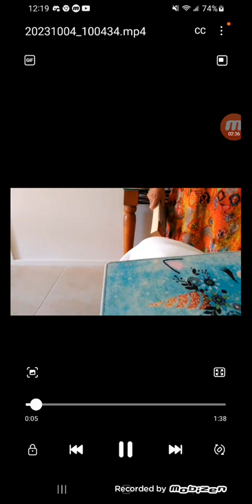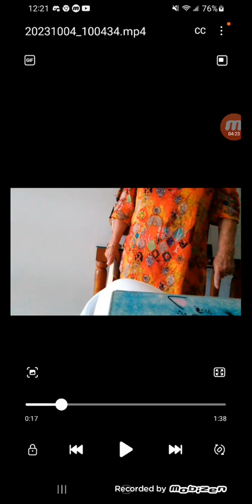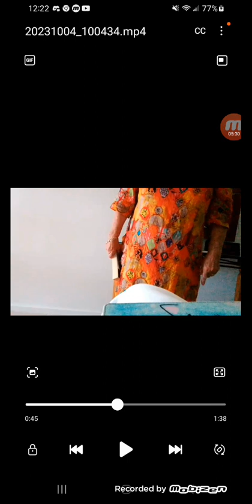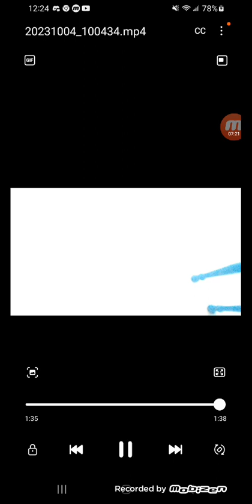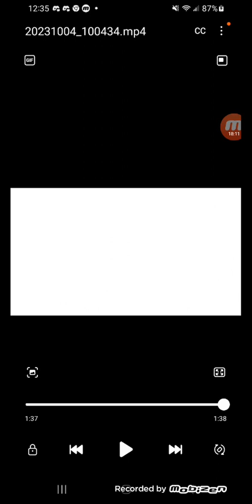Self Awareness of Toxic Family Members - Yiu Never Know What Someone is Going Through!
I'm keeping this friend of mine anonymous but she asked me to make this video and I can most definitely relate to this considering what I dealt with from my dad at a young age.  but it breaks my heart to see my friends go through this and it sucks that some people out there are like that too, toxicity isn't just online, it can be in real life too so feel free to share this video to show self Awareness and care especially if u urself or a friend is going through something like this too, and if u guys wanna know my story of what happened between me and my dad when I was young, sound off in the comments and I hope this friend of mine NEVER goes through something like this again.  have a nice day and stay tuned for my other reactions.